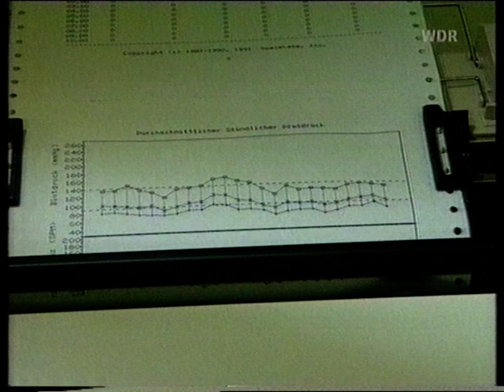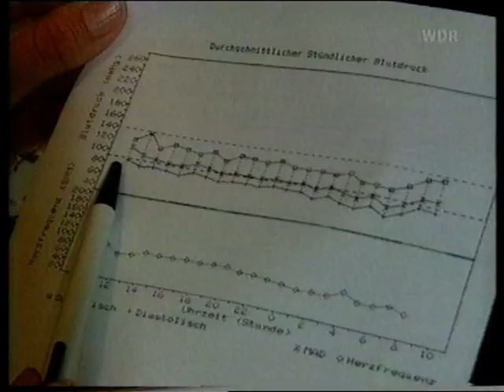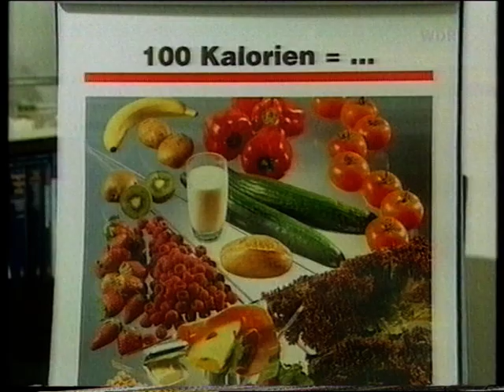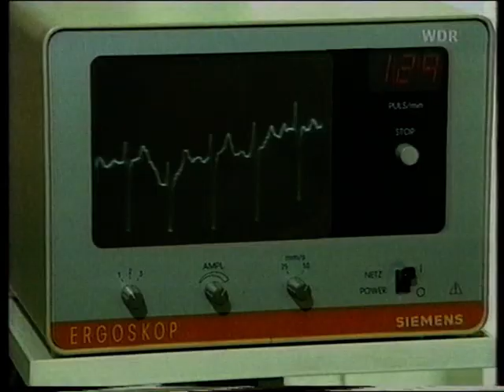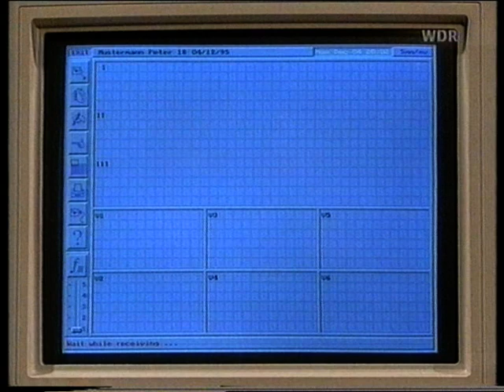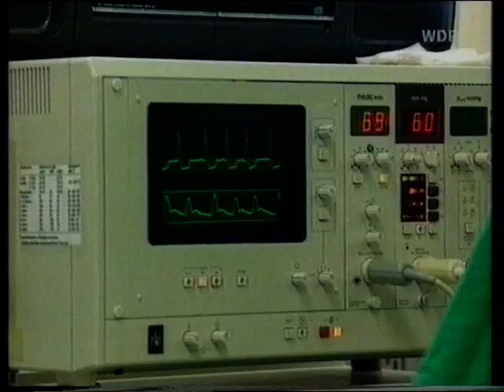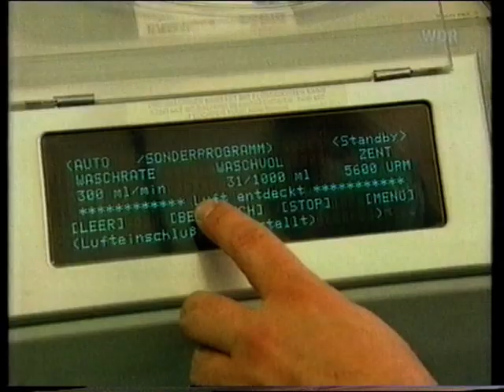Hoher Blutdruck - Medizin Magazin - WDR 1995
Was tun bei hohem Blutdruck?
Wie erkennt man hohen Blutdruck?